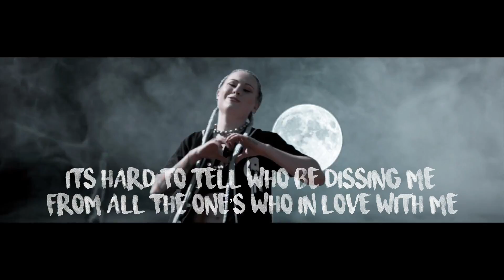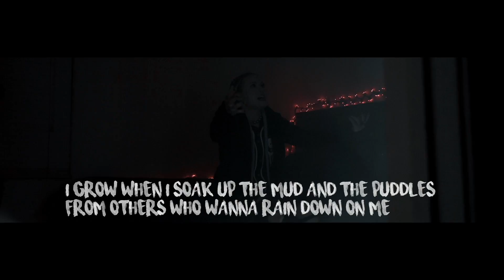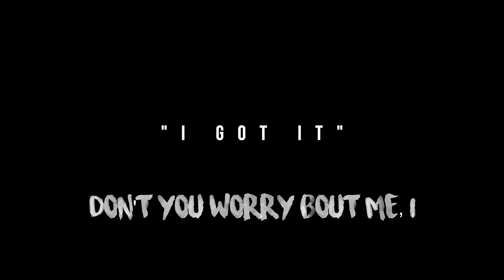Whitney Peyton - I Got It - Music Video with Lyrics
"I Got It" is from Whitney Peyton's new Album "Alpha"

Lyrics and Vocals by Whitney Peyton
Instrumental by John V. Johnson
Mixed and Mastered by Ryan Daminson of Studio Goest
Video by Richie Picasso

Timothy Shrader, Andy Levine, Tonysaurus Rex, Krissy Houston, John Lorett, John Clark, Tyler Pickens, Robbie Ramage, Andy Levine, Scotty, Melissa Berry, Timothy Cummings, Miles Lacy Jr., Emma-Lea Jeffery, Mariah Brown, Codee Frazier, Jesse Toby, Tracy Charboneau, Edgar Majia, Mario Rosas, Thomas Dunlap, Stryker Grimblood, Brett Kellogg, Andre, Danny Snider, Patrick Stoddard, Shannon Philips, Saydee Vasquez, Amberly White, Alli Lesch, and Duane Mincel.